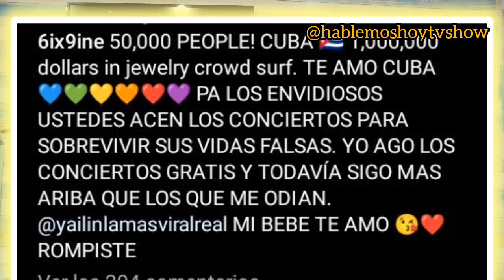Yailin la más viral sorprende a tekashi69 frente a más de 50 mil persona en Cuba